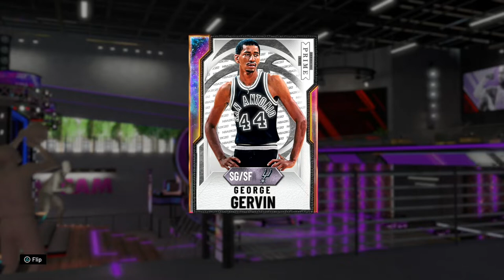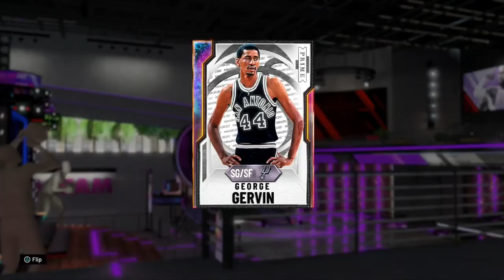GALAXY OPAL GEORGE GERVIN GAMEPLAY! [BEST BUDGET CARD IN THE GAME!] NBA 2K20 MYTEAM GAMEPLAY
Galaxy Opal George Gervin gameplay in Triple Threat Online in NBA 2k20 MyTeam. This video will consist of NBA 2k20 MyTeam, NBA 2k20 MyTeam Gameplay, Galaxy Opal joel embiid, galaxy opal kawhi leonard.

GALAXY OPAL George Gervin gameplay in NBA 2k20 MyTeam... In this video we play a couple games of Triple Threat online using the new GALAXY OPAL George Gervin in NBA 2k20 MyTeam. This GALAXY OPAL George Gervin could of been one of the best cards in NBA 2k20 MyTeam with its driving dunk and mid range shot. This GALAXY OPAL George Gervin has an amazing driving dunk and had the potential to be  one of the best point guards in nba 2k20 and the best small forwards in nba 2k20 myteam with this high dunking point rating as well as the hof Relentless Finisher. This GALAXY OPAL George Gervin can also speed boost making him one of the best cards in NBA 2k20 MyTeam. This GALAXY OPAL  George Gervin is one of the best cards in NBA 2k20 Myteam. This card could be one of the best cards in NBA 2k20 MyTeam. This GALAXY OPAL George Gervin is one of the most fun cards I've used in NBA 2k20 MyTeam.

IJJosh YouTube Channel:
NBA 2k20 myteam tips, tutorials and tricks. I teach people how to make mt in nba 2k20 myteam, the best ways to invest to make mt and to play the game on a budget. I will also be covering nba 2k21 myteam, nba 2k21 myteam news and nba 2k21 gameplay as soon as it is out